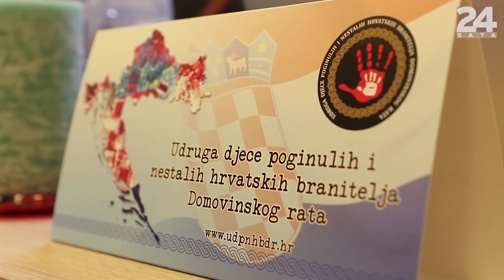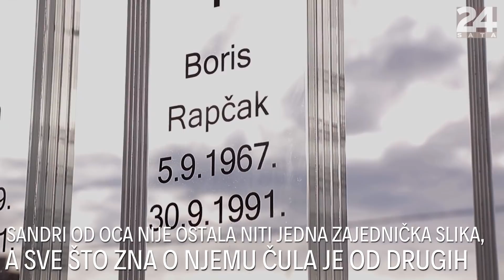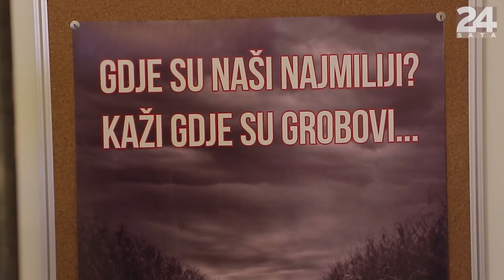'Tata je slutio da će ga ubiti. Plakao je zbog mame i mene' I Serijal Nestali #59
Sandra Rapčak (28) iz Sotina već 26 godina traži tatu Borisa, nestalog hrvatskog branitelja. U trenutku nestanka imao je samo 24 godine. Ona je tad imala tek dvije godine